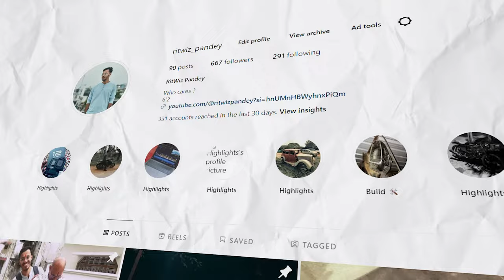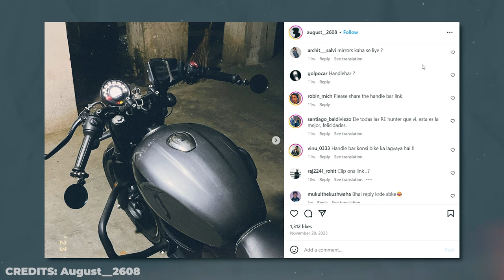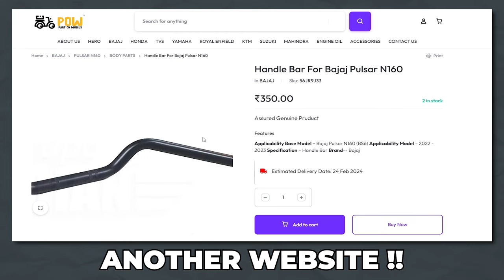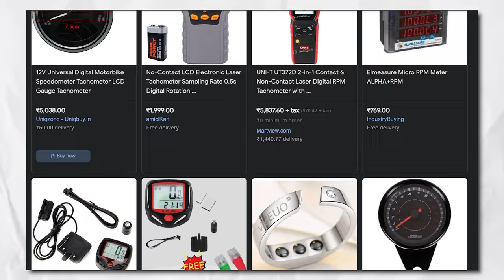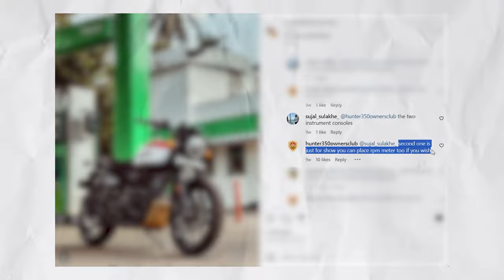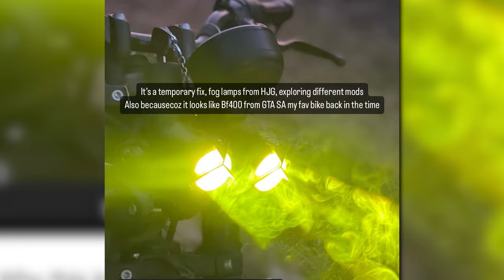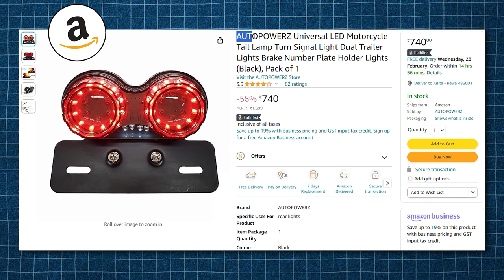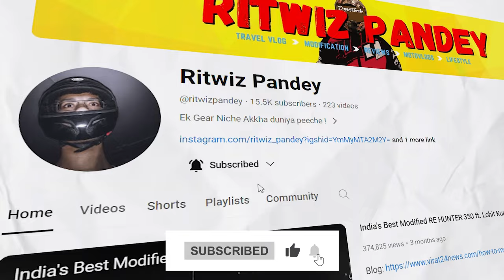5 Best HUNTER 350 Modifications (Part 2) with Buying Links ! Ritwiz Pandey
1. august__2608 ( Owner of hunter with dual headlight and caferacer handle bar)
2. stallion.hunk ( Owner of hunter with dual meters )
3.

1. CAFERACER HANDLE BAR

2. FOG LIGHTS

3. RPM METER

4. HJG HEADLIGHT FOG LAMPS:

5. DUAL TAIL LIGHT: AUTOPOWERZ Universal LED Motorcycle Tail Lamp

LOHIT CHALLA'S TAIL LIGHT: (Amazon)

LOHIT CHALLA'S TAIL LIGHT: (Flipkart)

VAGARY NEW TAIL LIGHT

Few more Accesories from past video's !

Pro Disc
Metal Visor (COSTLY)

PREVIOUS VIDEOS

TAGS & MENTIONS:
Royal Enfield Hunter 350 की A to Z Modifications | hunter 350 modified exhaust
NEGATIVES ABOUT RE HUNTER 350😥😥 | Royal enfield hunter 350 2023 | A GUY FROM CHANDIGARH
Modification Accessories for Royal Enfield HUNTER 350 | TOP 10 Accessories for Hunter 350 🔥
Mileage Test - Amazing XX Kmpl ! 🔥 Royal Enfield Hunter 350 Review | Exhaust Sound, Price, Top Speed
Thats Why I Love RE HUNTER 350🔥काश पहले पता होता😰
royal enfield hunter 350 modified | hunter 350 modification accessories | hunter thar light
Royal enfield hunter 350 modification | hunter centre locking | hunter crash guard | Skd bike world
Royal Enfield hunter 350 modification | Hunter 350 worth buying? | hunter modified
5 major disadvantages of hunter 350| Negatives about Royal Enfield hunter 350
Why i Love So Much RE Hunter350 For Touring😍hunter350
MY FIRST LONG BIKE RIDE || 6 HOURS 300km 🖤💚💙 || Royal Enfield || Hunter 350
Royal Enfield classic 350 थी तो सही फिर Hunter 350 क्यों ली ?? - King Indian
RE HUNTER 350 Delivery Vlog , My 1st Bike || Dream bike Royal enfiled Hunter 350
Royal Enfield Hunter 350 FULL Modifications - Accessories- ppf ||Bike modifications in karol bagh
Finally Hunter Modify Krwa Hi Li | HUNTER 350 FULL MODIFICATION 🔥| JC ROAD BANGALORE | FLASHER

tags and mentions !

& more...